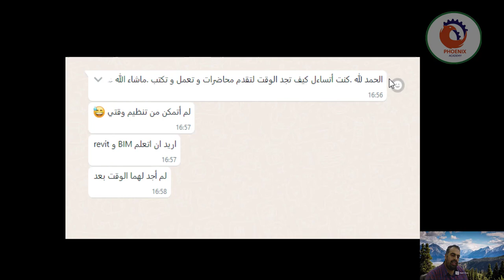تنظيم الوقت للتعلم